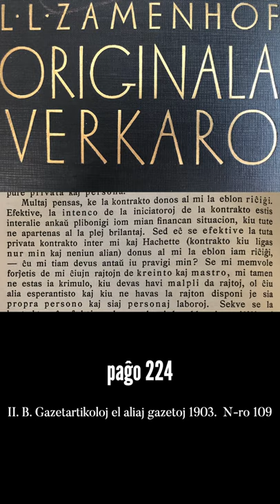Zamenhofa Medito 038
Medito pri la rilato inter Esperanto kaj mono laŭ Zamenhof.